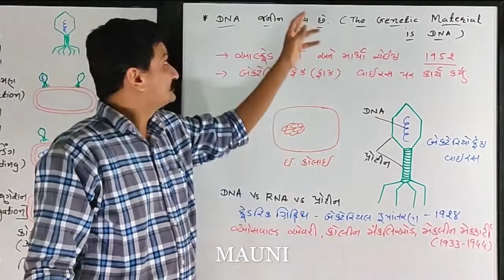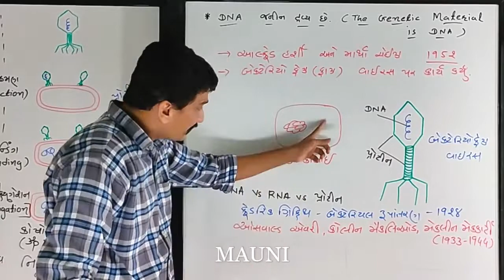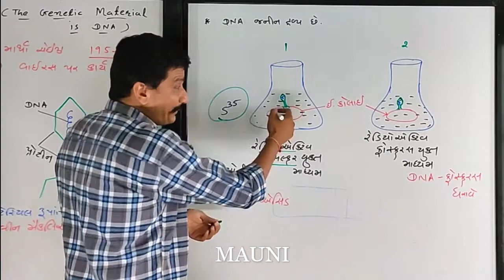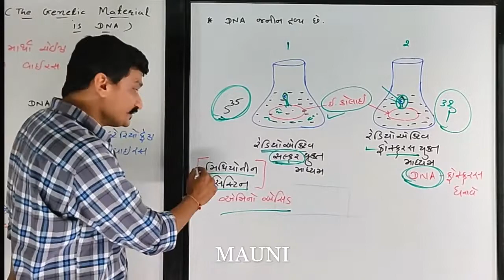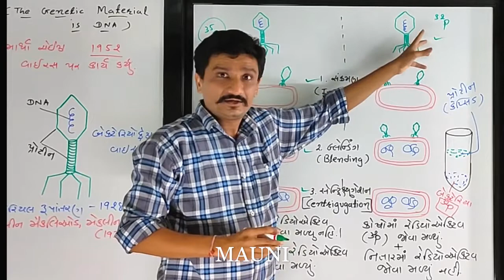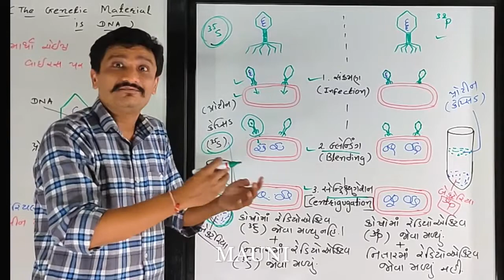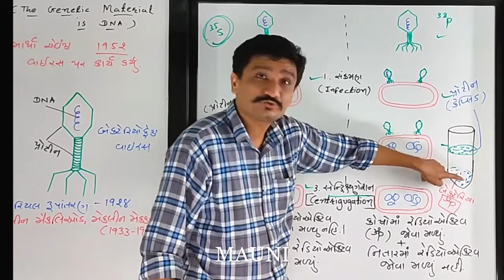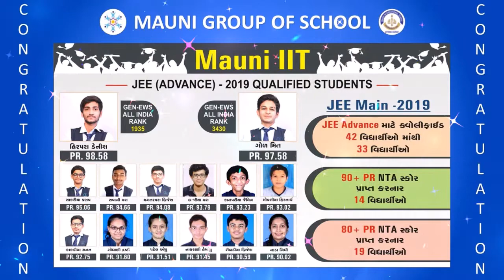12TH NCERT BIOLOGY CH-6 : આનુવંશિકતાનો આણ્વિય આધાર ~~ LECTURE - 09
BIOLOGY BY Ajay Sir
CH-6 : આનુવંશિકતાનો આણ્વિય આધાર
NCERT GSEB GUJARATI MEDIUM
ONLINE EDUCATION